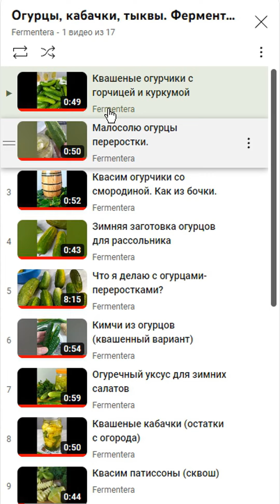Кимчи из тыквы (совсем простой рецепт)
Расширяем нашу деятельность и открываем новую площадку на ВК (В Контакте).

Ингредиенты:
- тыква 100-150 грамм;
- китайская капуста 300 грамм;
- морковь около 100 грамм;
- лук 1 небольшая головка;
- зелёный лук, 3-4 перышка;
- чеснок, 1-2 зубчика;
- имбирь 1-1,5 см;
- соль, 2% от веса овощей;
- сахар, на кончике чайной ложки;
- паприка, 1 чайная ложка;
- острый перец, 0,5-чайной ложки;
- соус креветочный или рыбный, 1 столовая ложка.